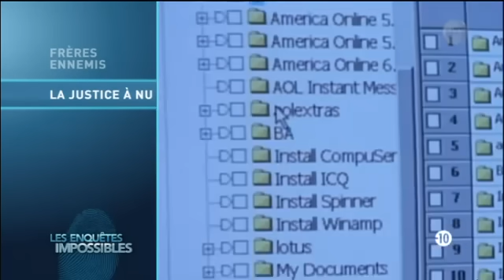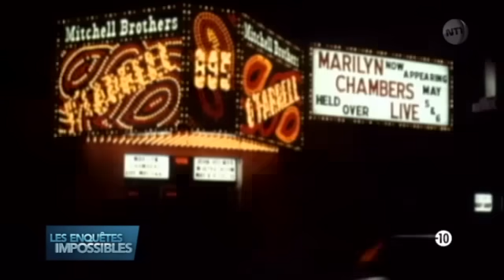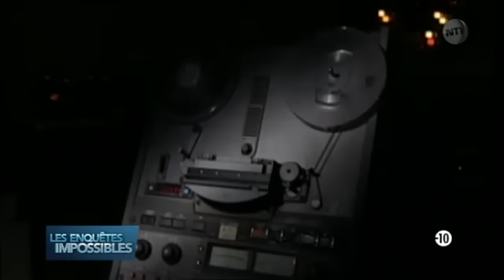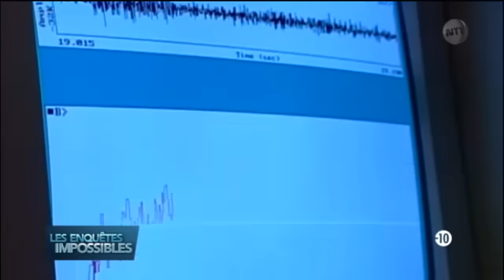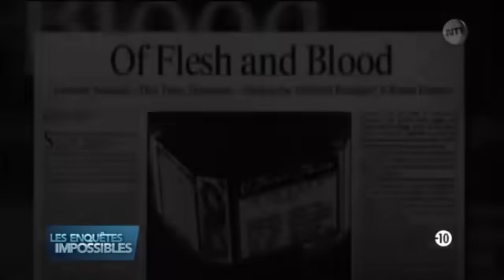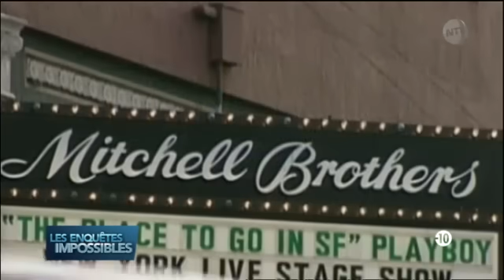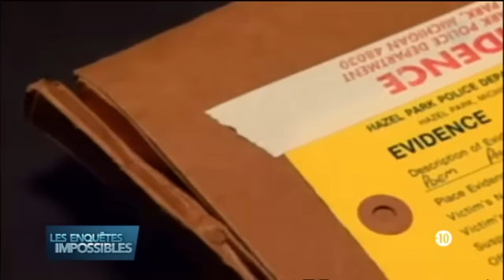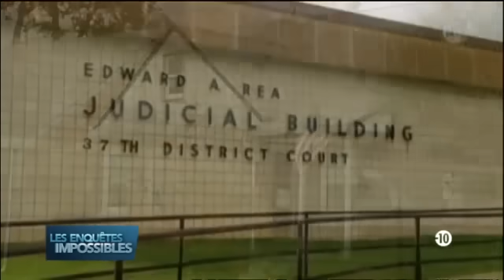Les enquêtes impossibles - Frères ennemis / La justice à nu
00:00 Sommaire présenté par Pierre Bellemare

01:57 Pendant des années, les frères Michel règnent en maîtres sur l'industrie du X américaine. Mais leur empire s’effondre en 1991 lorsque l'un d'eux est assassiné. Un meurtre commis de sang-froid, les Michel avaient de nombreux ennemis et seul la reconstitution de la scène de crime permettra de confondre l'assassin.

28:22 Une classique histoire de triangle amoureux réunit le mari, l'épouse et la maîtresse. Un membre du trio trouve la mort dans ce qui ressemble à un accident. L'analyse du contenu d'un ordinateur permettra de découvrir des photos et des e-mails qui compromettront un juge local.